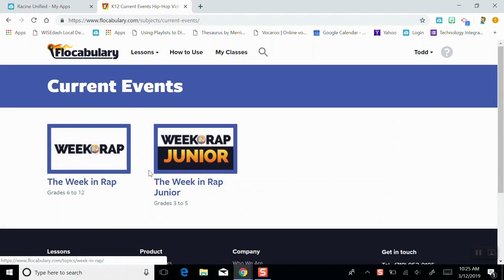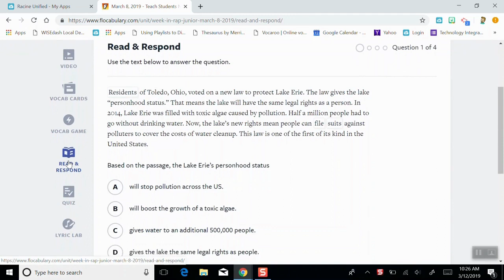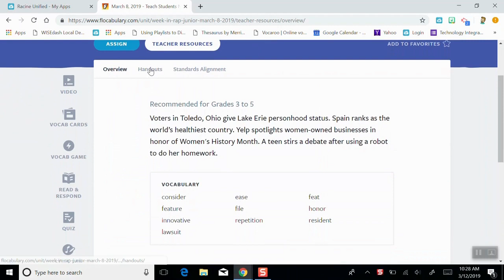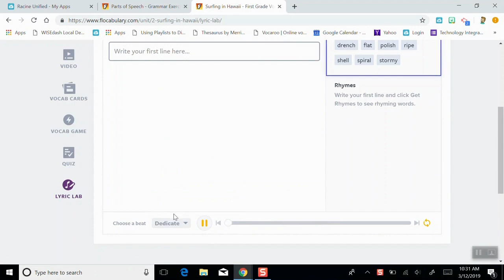Flocabulary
Get your learn on with some outstanding hip-hop educational videos.  Even better have students create their own tracks with Flocabulary's built-in features.